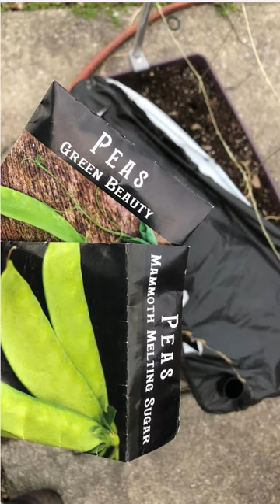Making Our Dream Come True! Our Wild Homestead Adventure!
Join us on our journey as we turn our backyard into a homestead and embrace a self-sufficient lifestyle. In this video, we share our plans for expanding our garden, increasing our flock, and growing our own food. From  behind-the-scenes looks at our homesteading activities to the failures along the way, Larkz Homesteadish will share our journey along the way.